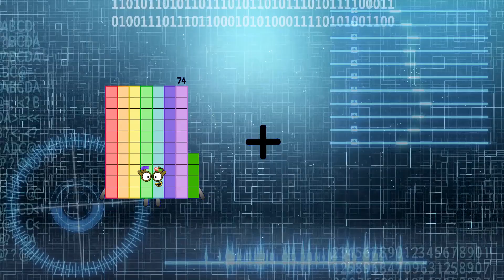Numberblocks Math: Numberblocks Series 7 | Learn To Count Number | LEVEL 1 | #156